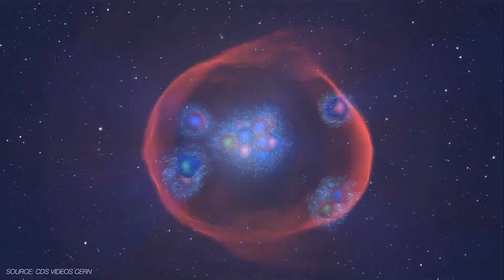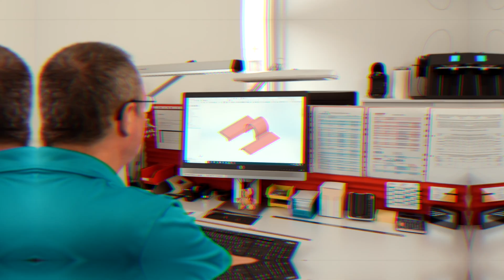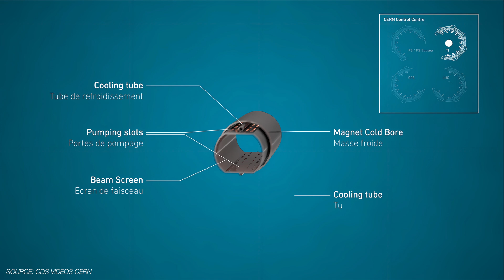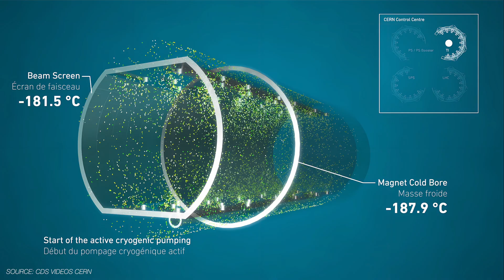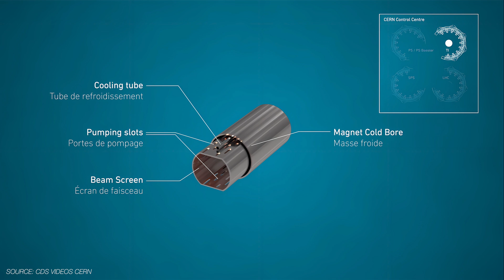Unsere Kontaktfedern im CERN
In diesem Video zeigen wir, wie unsere EMV Kontaktfedern von der Feuerherdt GmbH im weltweit bekannten CERN-Teilchenbeschleuniger verbaut werden. Die präzise Verarbeitung und hohe Zuverlässigkeit dieser speziellen Bauteile spielen eine entscheidende Rolle für den reibungslosen Betrieb der komplexen Anlage des CERN.

Tauche ein in die Welt der Hochtechnologie und erfahre, wie diese kleinen, aber wichtigen Komponenten dabei helfen, bahnbrechende physikalische Experimente zu ermöglichen.

➜ Sie haben weitere Fragen? Unsere Mitarbeiter helfen Ihnen gerne weiter!

FEUERHERDT GMBH  Ⅰ  Motzener Strasse 26  Ⅰ  12277 Berlin, Germany